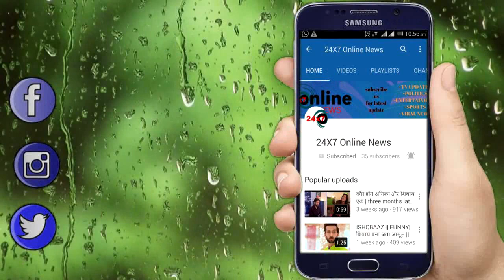KUMKUM BHAGYA || MITALI के जरिये PRAGYA के सामने आएगी छुपी हुई ये बात